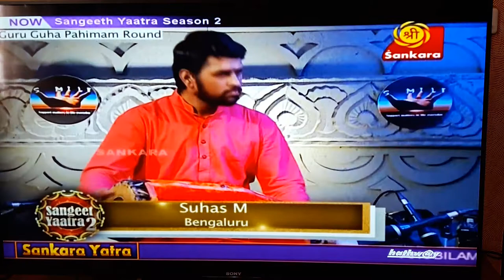Sangeet Yatra Suhas in semi finals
Semi finals